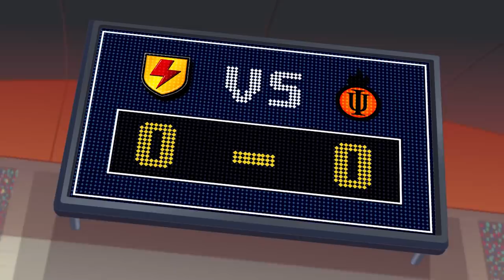Supa Strikas - The Knuckle-Ball! | Soccer Cartoons for Kids | Sports Cartoon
With a volcanic ash cloud grounding air travel, Supa Strikas take a luxury steam train back home for their Invincible United clash. But they soon find themselves embroiled in mystery when their high-tech training carriage disappears in the dead of night! Can the Men in Red solve the crime and win the game?